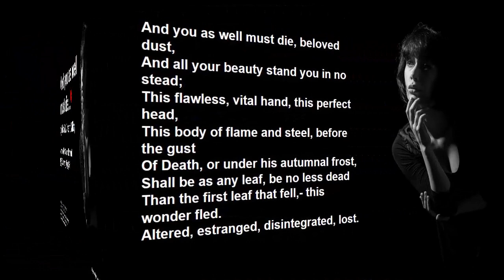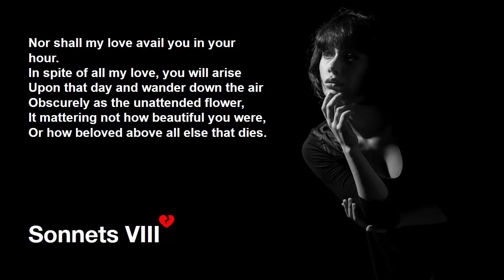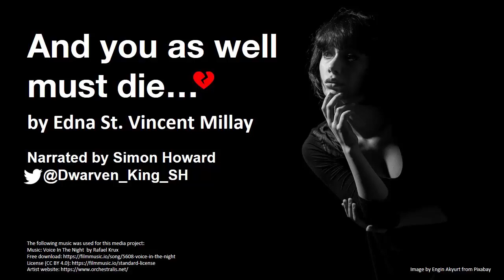AND YOU AS WELL MUST DIE...by Edna St.Vincent Millay (narrated by Simon Howard)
The gorgeous 'Sonnets 8' by Edna St. Vincent Millay